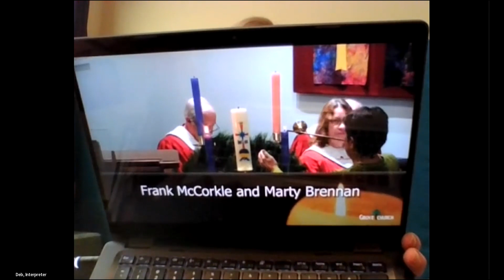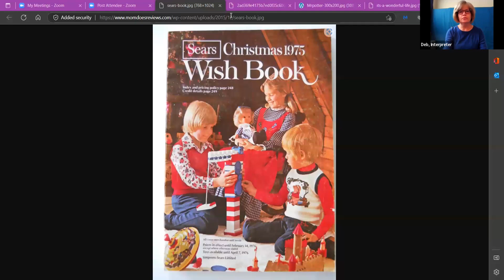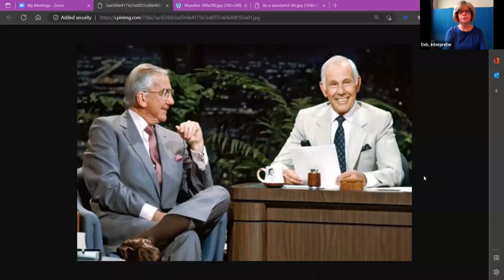GUMC Interpreted Worship 12 4 2022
2nd Sunday in Advent: Greeting, Advent Calendar Lighting - Christ the Way - Mark 1:4, the hymn "O Come, O Come Emmanuel" verse 2, Isaiah 11:1-10, Romans 15:4-6, Sermon by Pastor Gary Knerr "With Christ, We Can!!" Apostles' Creed, Offering, Peace, Lord's Prayer, Blessing